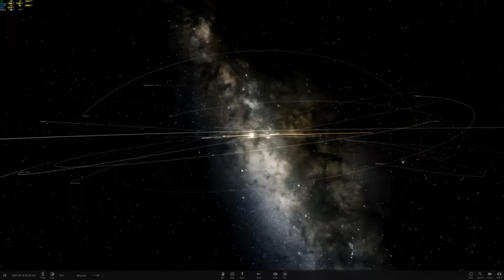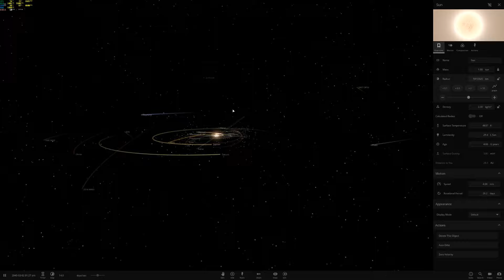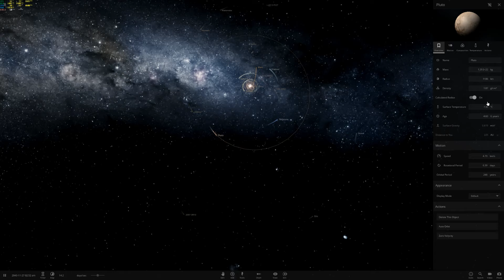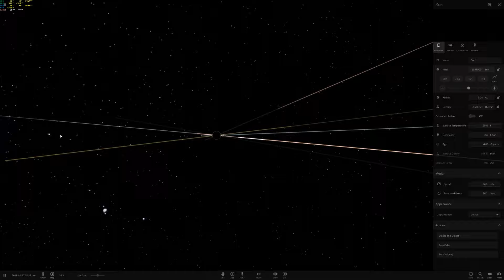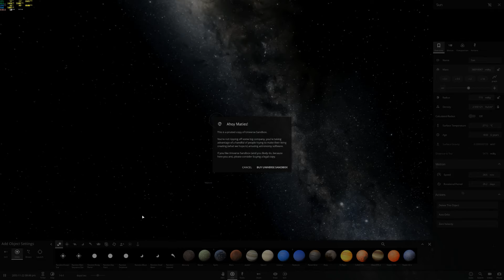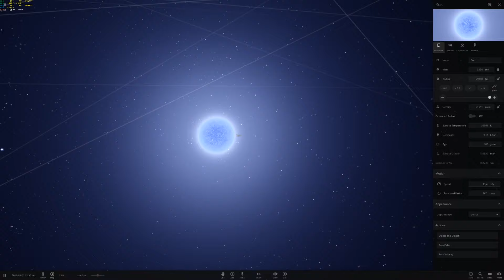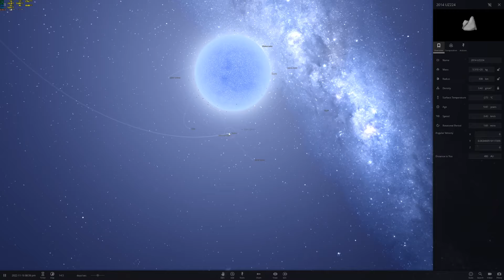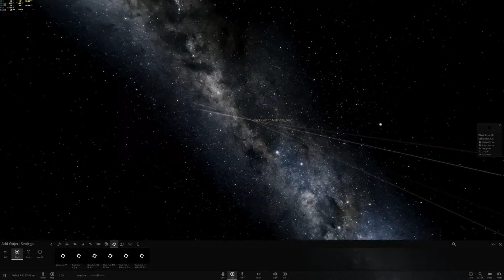I Made A Sun Bigger Than The Milky Way (Universe Sandbox)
Today I'll be messing about with black holes and mental sun dimensions in our solar system in universe sandbox 2, the simulator of physics madness.